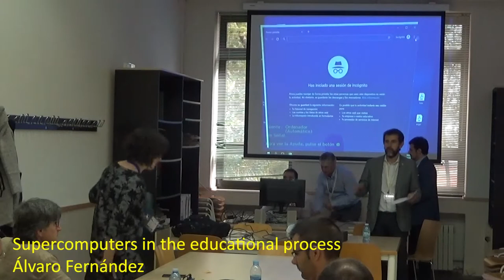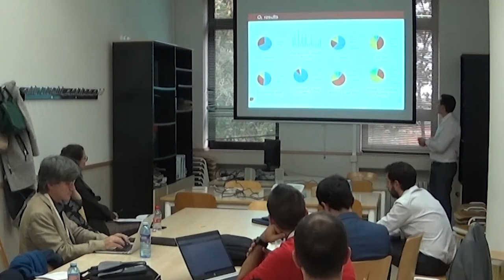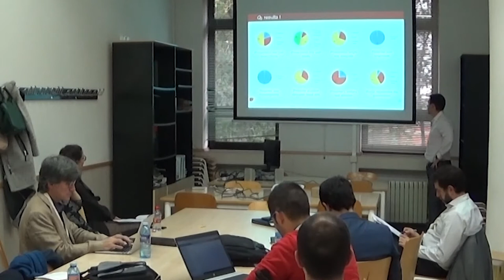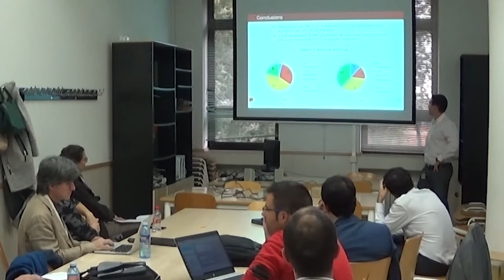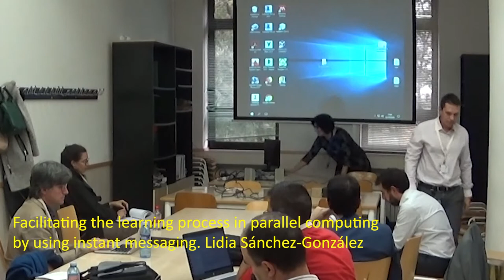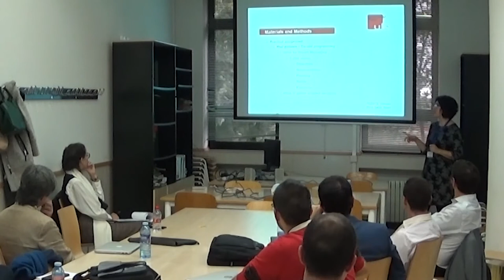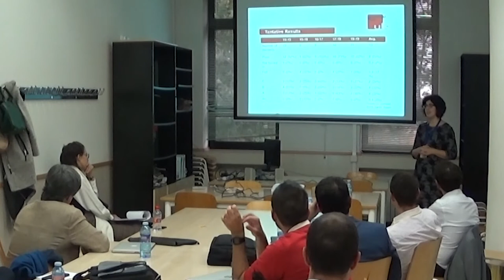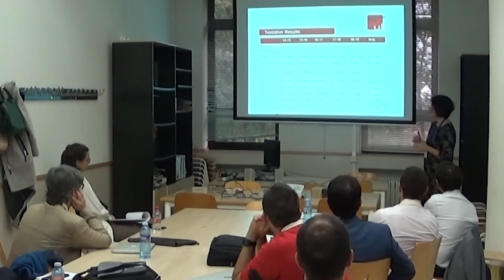TEEM'19 - Track 9. Supercomputing education: Thinking in parallel